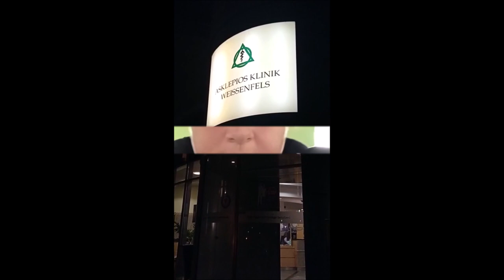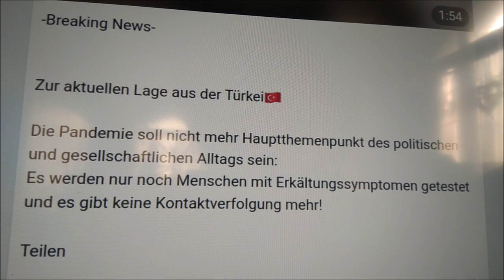Es geht Bergauf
bucht hier euren nächsten Urlaub

nimm auch du am CHECK24 Partnerprogramm teil und verdiene Geld.

Stromanbieter wechseln

DSL wechseln

Frohe Weihnachten
Сиде Турция